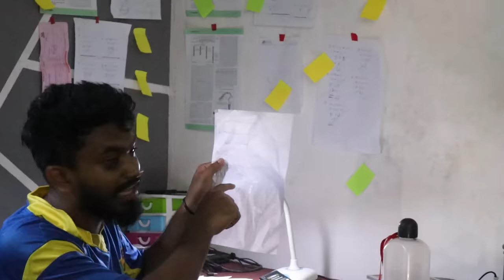ක්‍රිකට් පිස්සෝ | Cricket Pisso 😂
🟡Video එක හොදයිනම් Like 👍 එකක් දාන්න සහ ඔයාගෙ අදහස් පහලින් Comment 💬 කරන්න එ වගෙම ඔයාගෙ යලුවන්ටත් බලන්න Share 🔗 කරන්න 😍

🔵 Used Music

Music Created By : Marythm
Song Title: Sneaky

🟠 Used Videos

🔸Video Title : BANGLADESH VS SRI LANKA FULL HIGHLIGHTS ICC T20 WORLD CUP 2024 BAN VS SL
🔸Video Title : BANGLADESH VS SRI LANKA HIGHLIGHTS ICC Men's T20 World Cup 2024 | BAN VS SL